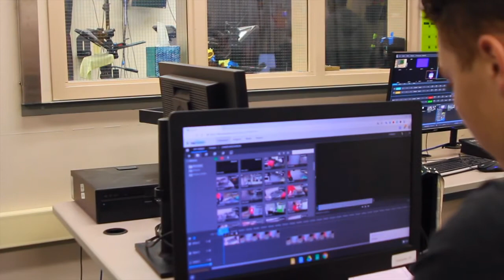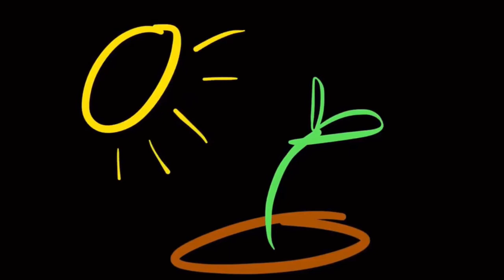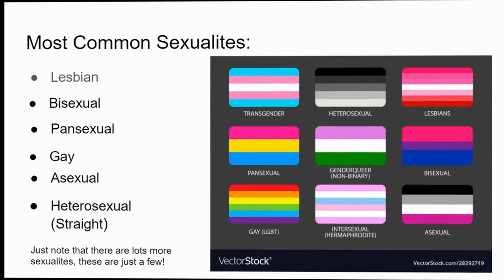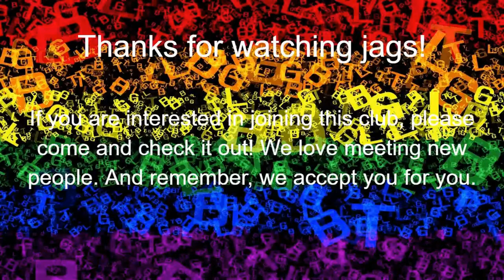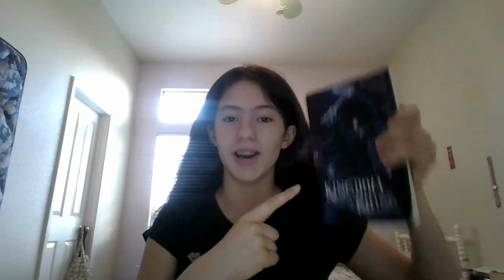100220 First Things First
First Things 1st on TJ-TV is a morning show that is broadcast to Toby Johnson Middle School students first thing, first period on  Tuesdays, Wednesdays, Thursdays, and Fridays. This show is entirely created and produced by seventh and eighth-grade students who make up TJ-TV.